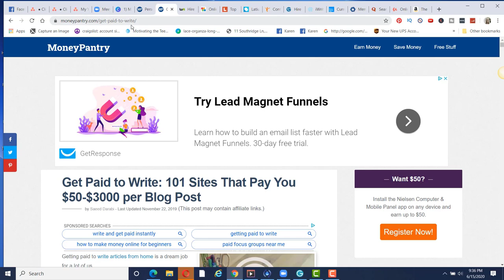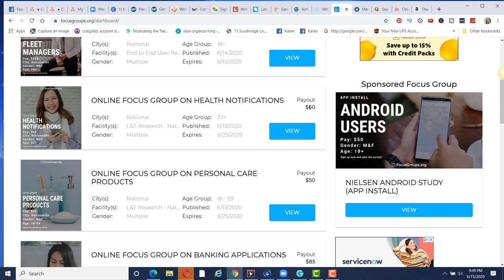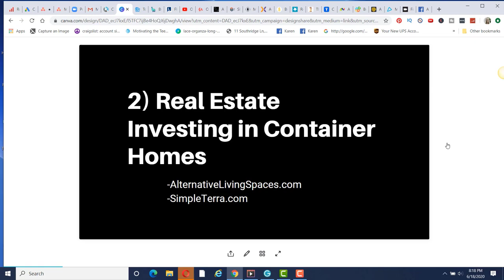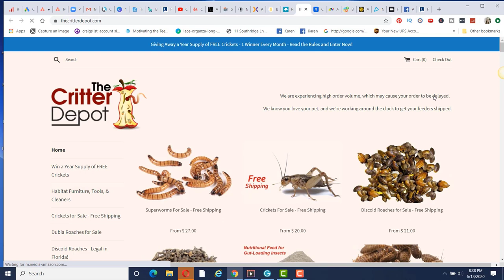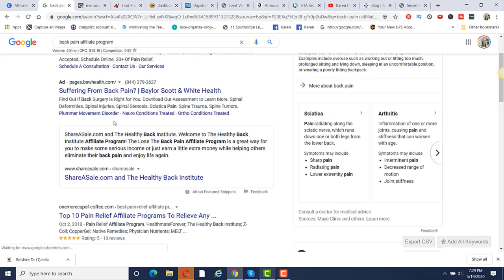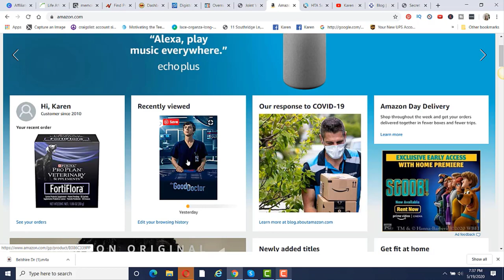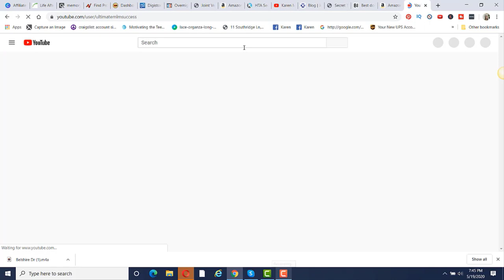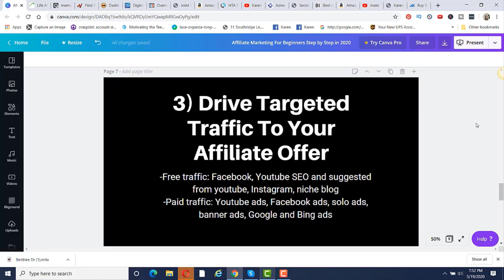Make $150/Day - Make Money Online For FREE With NO Website and No Skills!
★★✅For my #1 recommendations, go here:
In this video, you will learn how to make $150 a day with no website, no skills, and for free.

To earn up to $30,000/mo passive income with Kindle Ebooks

For more information like how to make $150/day for free with no website and no skills, how to make money from home, and how to make money online, Subscribe to my channel